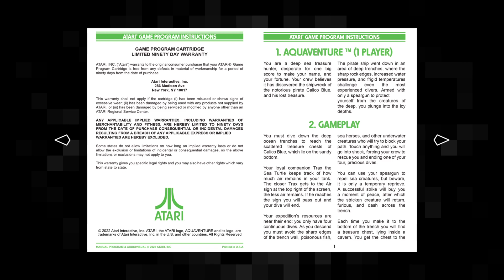oh god time for some Aquaventure on the VCS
*Aquaventure*
PLATFORM: Atari 2600

_In this rare 1983 prototype, you must dive to the bottom of the ocean floor to collect treasure while dodging dangerous sea creatures and managing your oxygen supply. A victim of the 1983 industry crash, Aquaventure was completed but left unpublished for years. Mysteriously, it does not appear in Atari internal documents of the era. Atari offically released it on a 2600 cartridge in 2022._

0:00 Intro + Instruction Manual
0:29 Gameplay